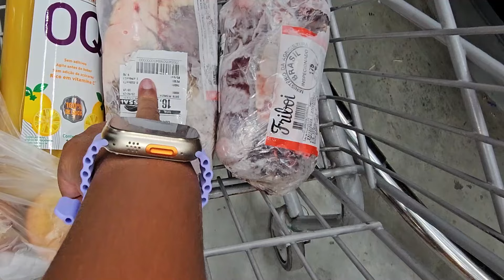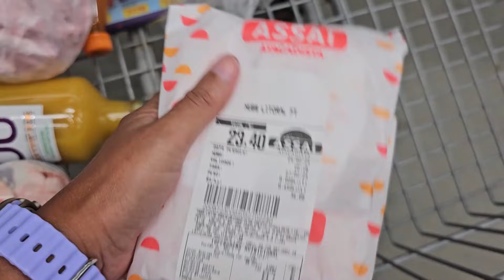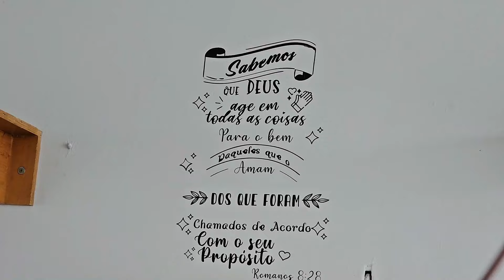SUMIMOS O MOTIVO FOI ESSE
NUXCELL SUMPELMENTO PARA GATOS
AREIA PARA GATOS
TAPETE HIGIENICO PARA GATOS
ASPIRADOR DE PO
BRINQUEDO PARA GATOS
MELHOR OMEGA 3 PARA GATOS
PETISCOS PARA GATOS

🎁QUER AJUDAR O CANAL - PRESENTINHOS/ MINOS🎁
🫶 Travessa Vigário Bastos, 30, Centro Palmares-PE
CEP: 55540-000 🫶